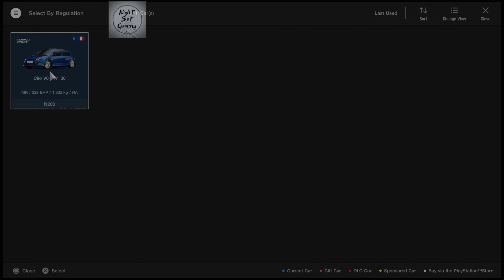Clio V6 24V ‘00 – Gran Turismo Sport/Clio Cup Race | Logitech G29 | Gameplay 2 of 2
Challenging on the Clio Cup Race in Gran Turismo Sport – PS4 Pro 1080p 60fps.
Cockpit view with the Clio V6 26V ‘00 (229 BHP) and driving with the Logitech G29.

See you in the passenger’s seat …

Elgato Game Capture Card HD60 S - Stream and Record in 1080p60, for PlayStation 4, Xbox One & Xbox 360

Asus GL503GE-RS71 Strix Scar 15.6in FHD 120Hz Intel i5-8750H NVIDIA GTX 1050Ti 8GB DDR4 2666MHz 1TB SSHD

Acer K222HQLbd 21.5 Inch FHD Monitor, Black (TN Panel, 5 ms, DVI)

ASUS Cerberus V2 Gaming Headset with Dual-Microphone Design

Gran Turismo Sport is developed by Polyphony Digital and published by Sony Interactive Entertainment. All rights of the original work belong to those that hold them.

The products listed are the ones that I use and I won’t put anything that I haven’t tested myself.